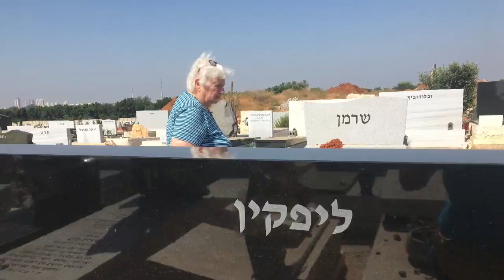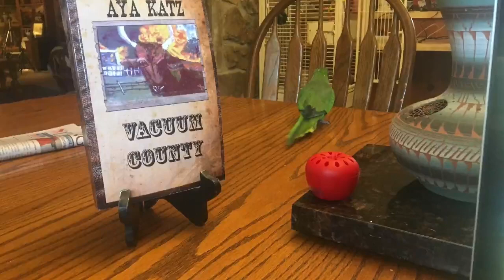Enculturated Chimp Grooms Human -- Sept. 15, 2019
So Bow is a chimp and I am a human. And Bow grooms me, And apparently, to some people that should be the headline. But Bow is an enculturated chimpanzee. And I am not the average human. If you want to know about our history, watch the Project Bow Playlist.
You can also read more about our day to day life on Notes from the Pens.
Please consider my books